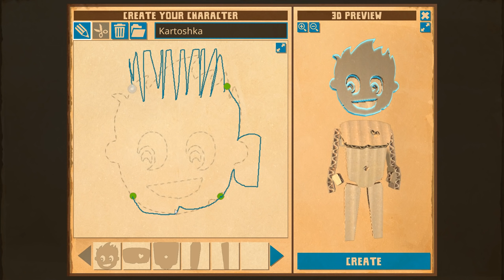КАРТОННЫЙ ПОВЕЛИТЕЛЬ CardLife Картонный мир Симулятор картона